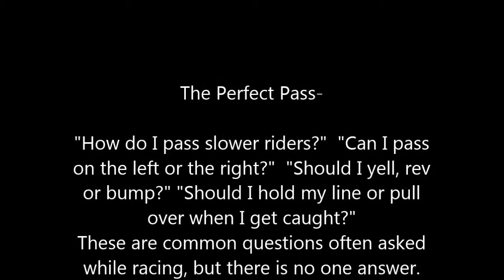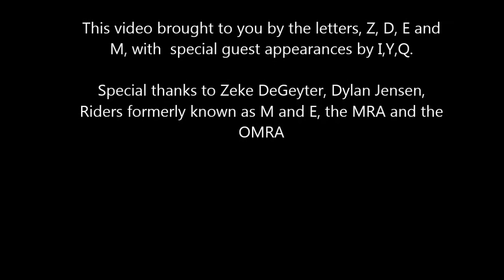The Perfect Pass